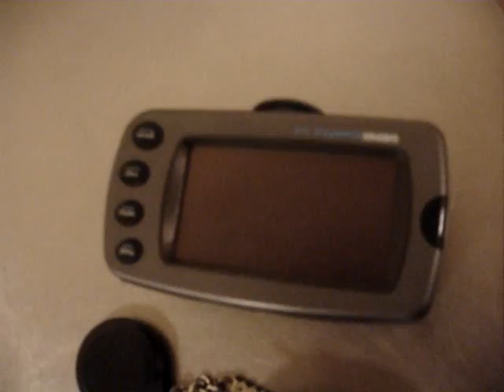Harley supper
GC Bonding weekend